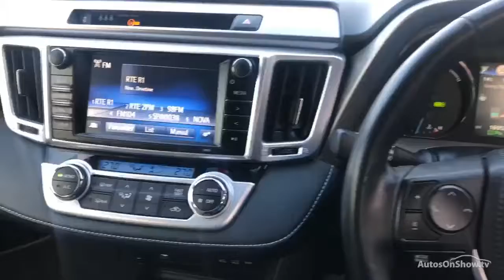182D11599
2018 RAV4 Hybrid Luna Sport